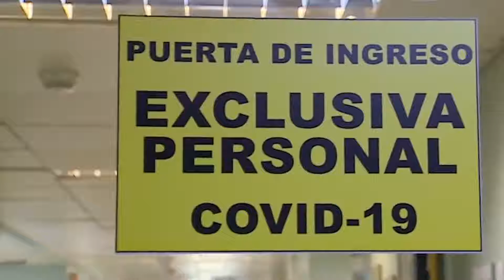Exministro Mañalich presentó defensa ante comisión que analiza acusación en su contra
Frente a la comisión encargada de revisar la acusación constitucional en su contra, el extitular de la cartera de Salud, Jaime Mañalich, entregó un relato sobre la dinámica de la epidemia en el país, los criterios de manejo, el fallo del sistema Epivigila y las razones de su renuncia.